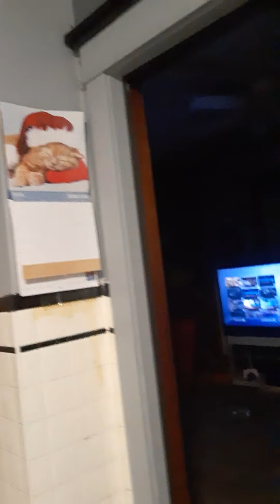PSA to all Subscribers and potential Subscribers.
Sorry for the low energy guys, worked all day and was relaxing with my family asleep in the other room. More videos soon!!